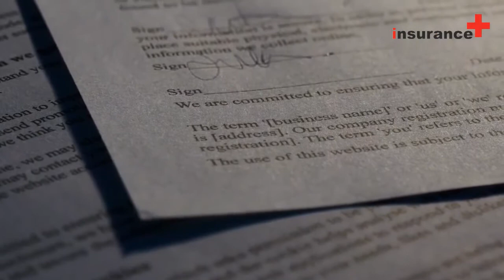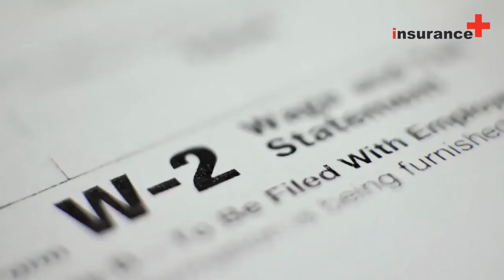How do I switch from one auto insurance company to another?